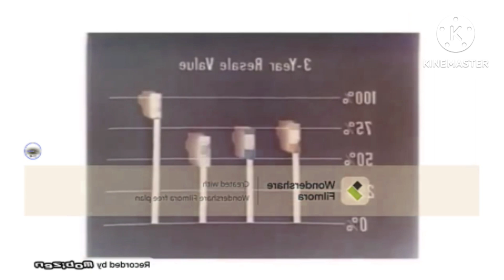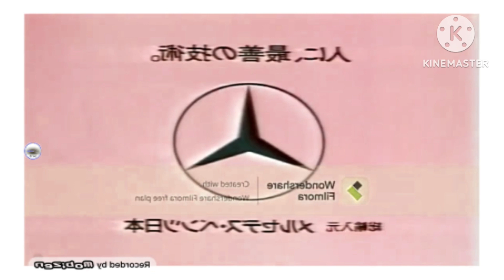Pro Best Animation Logos in Hacked Effect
For @gabo777channel